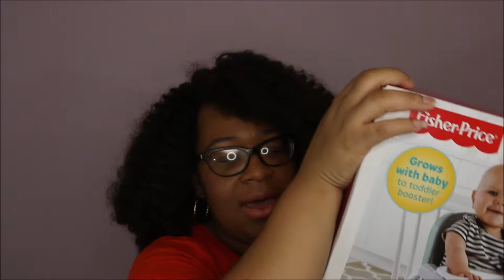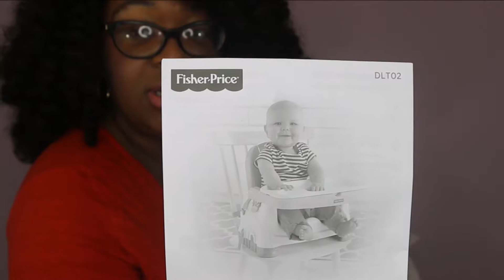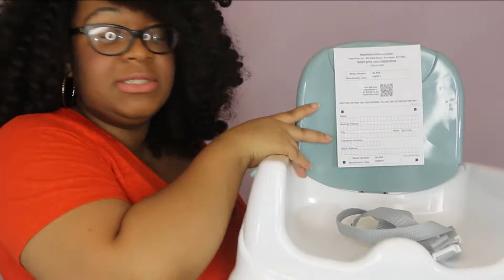Fisher Price Healthy Care Deluxe Booster Seat Review and Unboxing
A review and unboxing of the Fisher-Price® Healthy Care™ Deluxe Booster Seat Review.

The Angel Mom Alliance Support Group (For Women Who Have Experienced Pregnancy or Infant Loss)